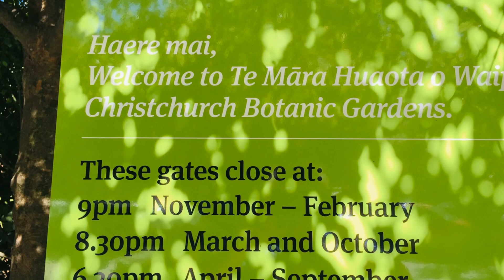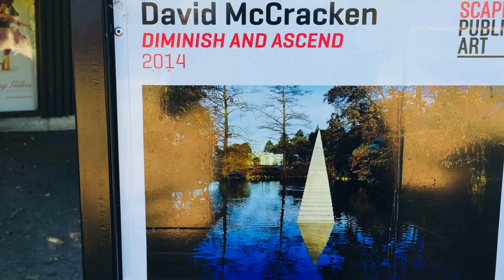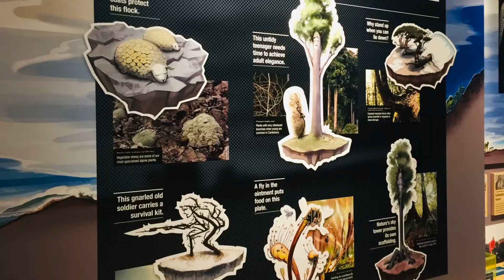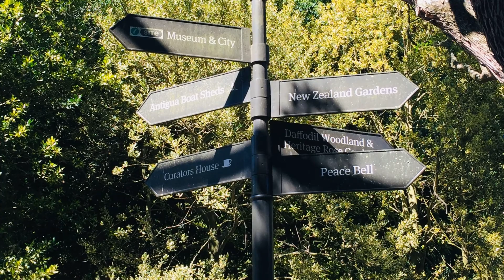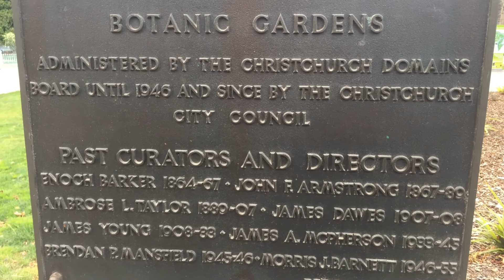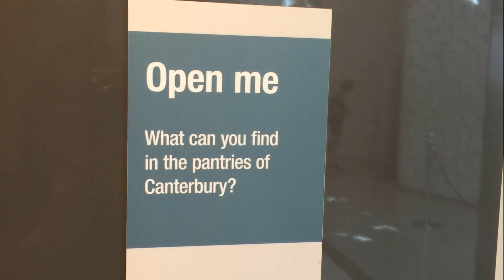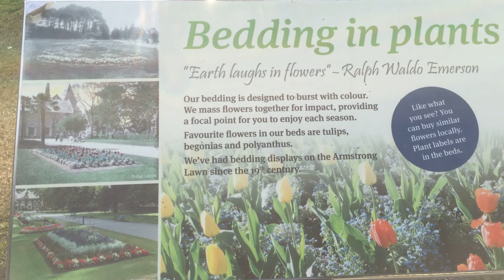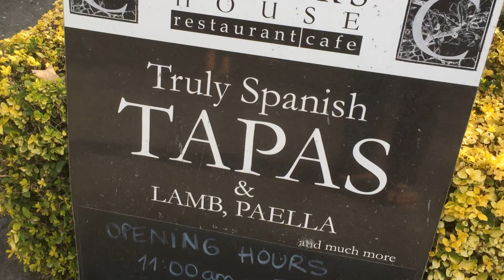Botanic Gardens, Christchurch, NZ 2019 (pictures-slideshow)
The Christchurch Botanic Gardens, located in the central city of Christchurch, New Zealand, were founded in 1863 when an English oak was planted to commemorate the solemnisation of the marriage of Prince Albert and Princess Alexandra of Denmark.

The Gardens sprawl over an area of 21 hectares and lie adjacent to the loop of the Avon River next to Hagley Park. The Christchurch Botanic Gardens have a variety of collection of exotic and local plants of New Zealand.